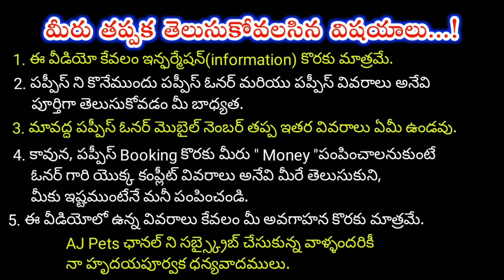top quality German Shepherd,Husky, American Pitbull dogs for sale in telugu/8978157846 /aj pets